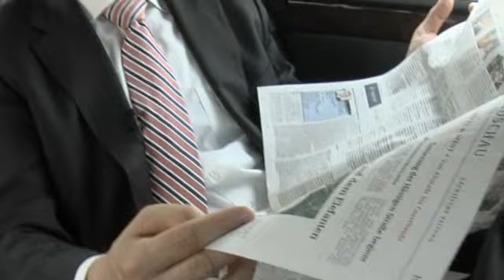Unterwegs mit Stanislaw Tillich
Erleben Sie den Ministerpräsidenten und Spitzenkandidaten der Sächsischen Union Stanislaw Tillich hautnah!